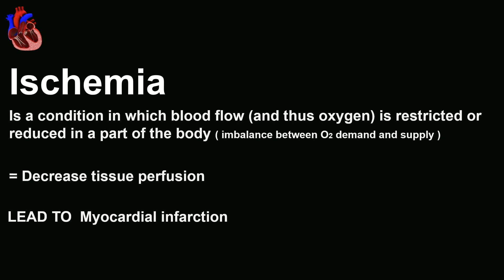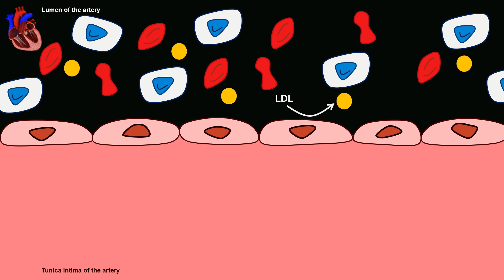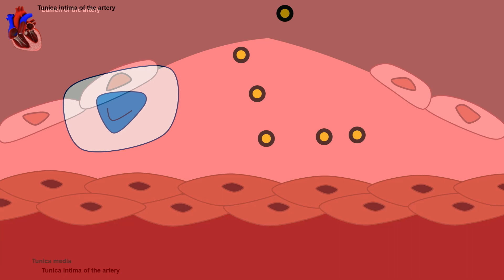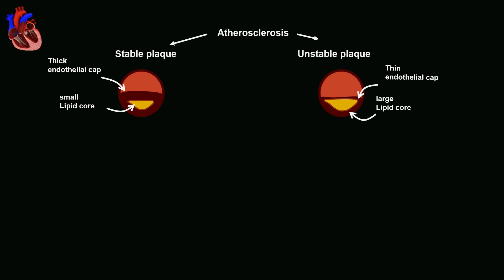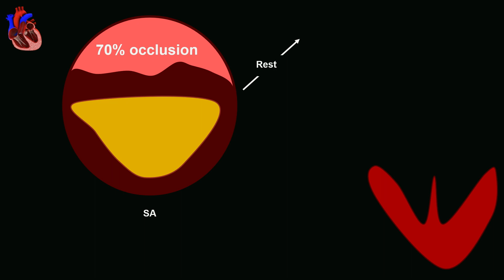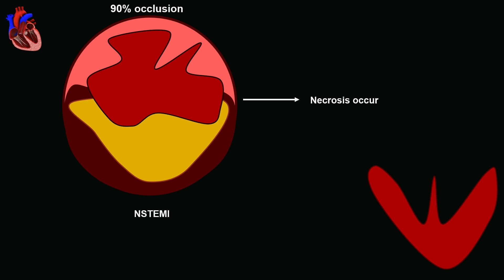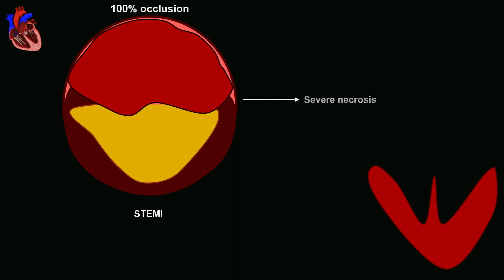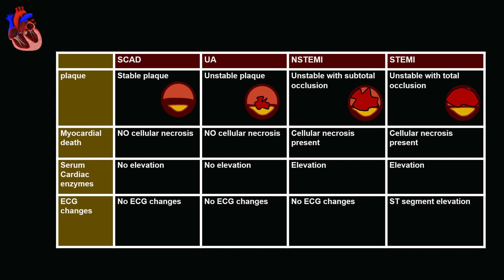Ischemic heart disease pathophysiology and types (by ASM MINDS)